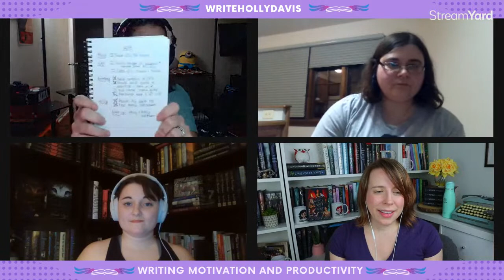How to Create a Sustainable Writer Mastermind Group v2.0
Hey writer friends! Join me and the other members of my Writer Mastermind group, Alicia Grumley, Savannah J. Goins, and Brittany Wang for a livestream discussion all about our Writer Mastermind Group v.2.0! We'll discuss what's different about our Mastermind Group after 3 years, how we've changed and grown, what we've learned about ourselves and each other, and answer your questions LIVE! Come learn how to create a sustainable Writer Mastermind Group in our livestream scheduled for Tuesday 3/1 at 6 PM CST. See you there!

Join the Diversity is Lit Book Club to read books by BIPOC authors!
Goodreads Group (our main hub where we vote on books and share fun reader content)

Author Website BootCamp: Use this link to build your author platform!

My favorite writing craft books:
Save the Cat! Writes a Novel
The Emotion Thesaurus 2nd edition
Self-Editing for Fiction Writers
The Emotional Craft of Fiction
Creating Character Arcs

I love getting real mail. I write back!